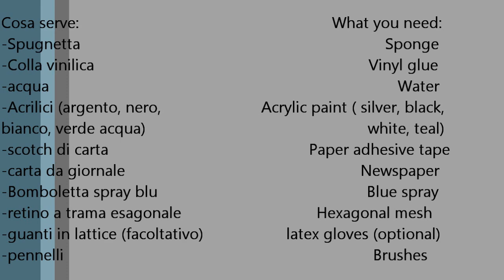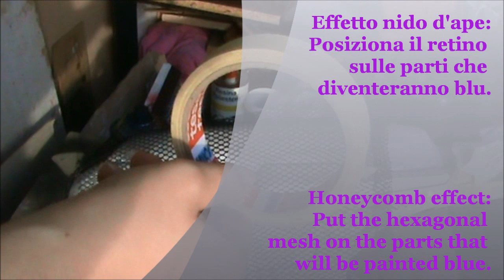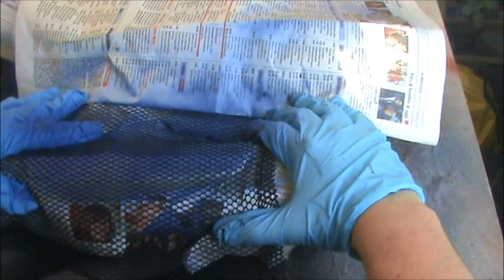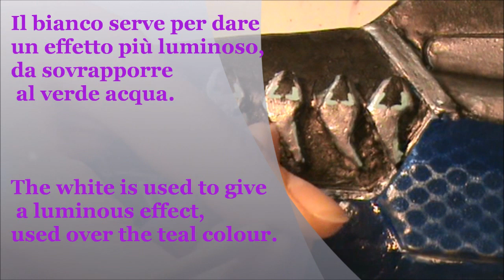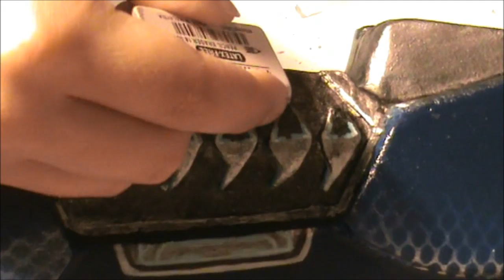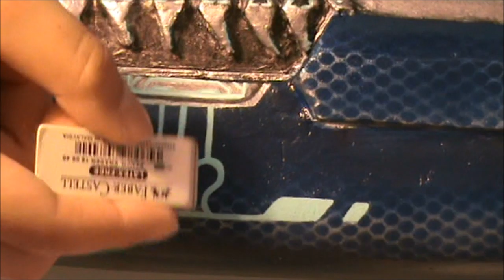Halo Reach Plasma Rifle Painting Tutorial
★★★READ ME!★★★
Tutorial and prop made by my girlfriend.